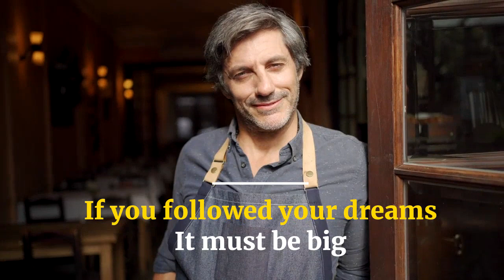National Small Business Day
Support your favorite SmallBusiness today